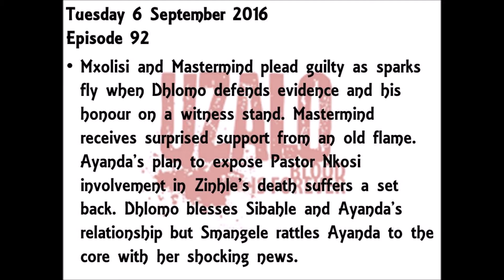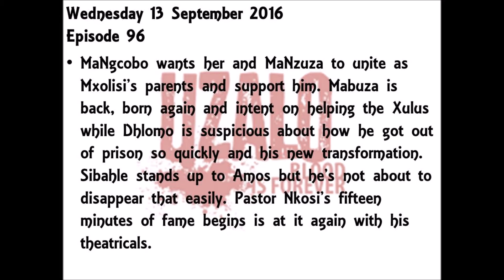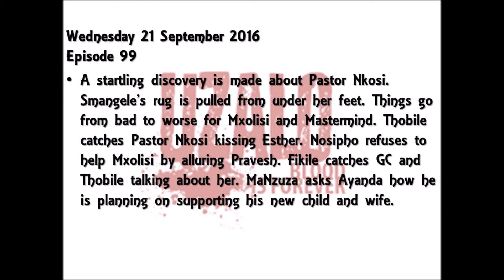Uzalo September Teasers 2016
Uzalo September Teasers Now Availbale...